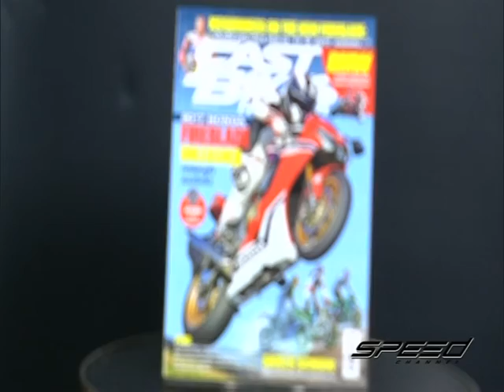Speed Rider OA 14 06 2017 B5